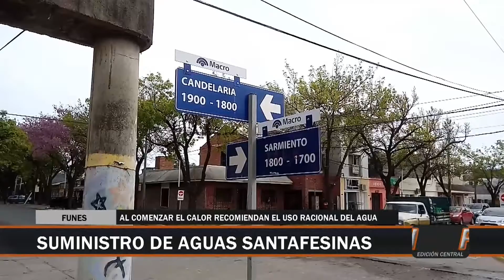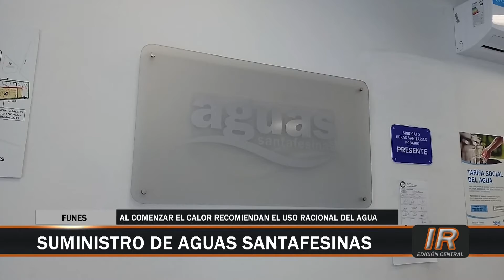Verano con complicaciones en el agua para Funes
La empresa Aguas Santafesinas SA aseveró que nuevamente habrá inconvenientes de provisión de agua potable en la temporada veraniega funense.